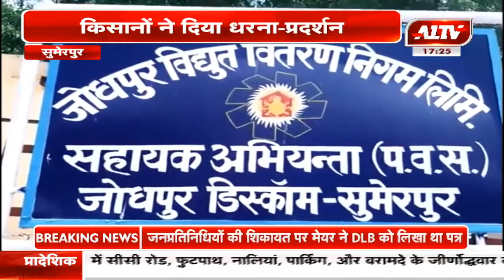सुमेरपुर : किसानों ने दिया धरना , बिजली विभाग के खिलाफ आक्रोश